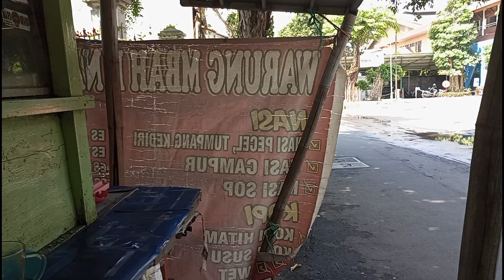Nasi pecel Surabaya | Street Food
Sarapan Pagi Menu nasi Pecel surabaya Bu Puas lokasi depan gor kolam renang Atlast jalan Dharma Husada indah samping gor suryanagan